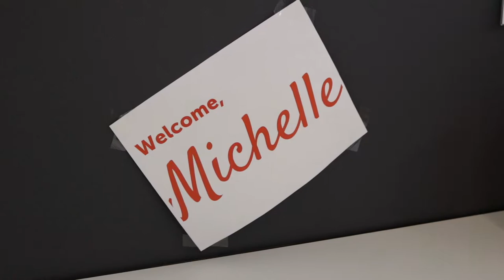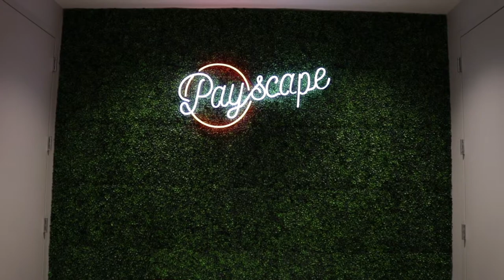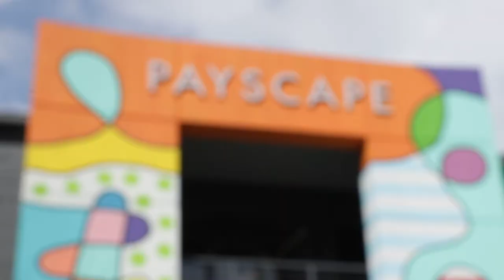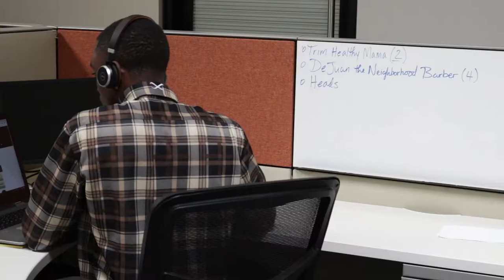Company Culture Check Interview with Jeremy Wing, Founder and Chairman of Payscape - Full Length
Jeremy Wing and his team at Payscape talk about what is Payscape as an organization and how the company culture is a big part of their DNA. Watch this video to learn more about Payscape.